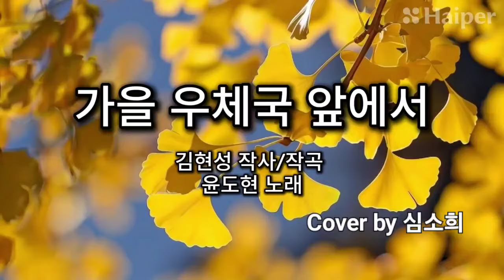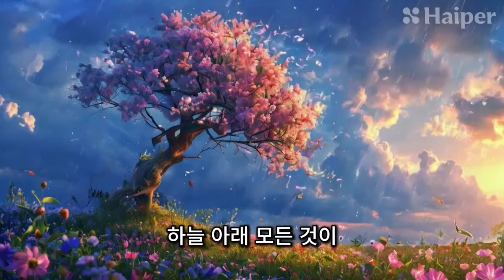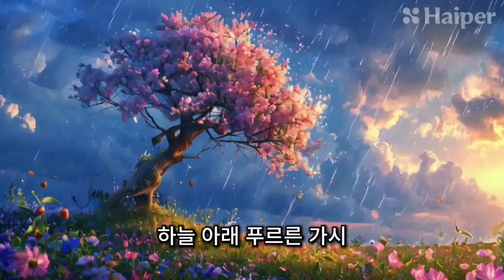가을 우체국 앞에서(가요-김현성 작사/작곡.윤도현 노래.Cover by 심소희.여기MR노래방)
비내리는 가을 저녁 윤도현의 [가을 우체국 앞에서]를 불러봅니다.
모두 편안한 밤 되세요_()_
**[구독]과 [좋아요] [댓글]은 제게 큰힘이 됩니다**

가을 우체국앞에서
-김현성 작사/작곡. 윤도현 노래

가을 우체국앞에서 그대를 기다리다
노란 은행잎들이 바람에 날려가도
지나는 사람들같이 저 멀리 가는 걸보니
세상에 아름다운것들이 얼마나 오래 머물까
한여름 소나기 쏟아져도 굳세게 버틴 꽃들과
지난 겨울 눈보라에도 우뚝서 있는 나무들같이
하늘 아래 모든것이 저 홀로 설수 있을까

우연한 생각에 빠져 날 저물도록 몰랐네

세상에 아름다운 것들이 얼마나 오래 머물까
하늘 아래 모든 것이 저 홀로 설수 있을까

날 저물도록 몰랐네